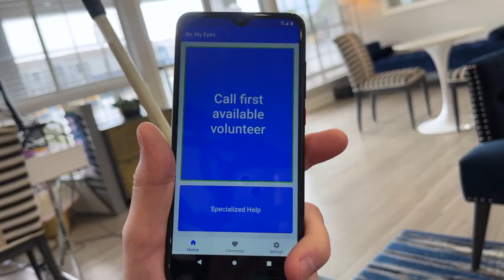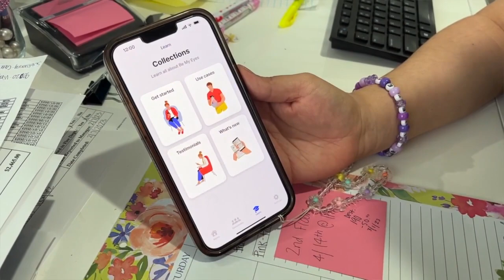Be My Eyes helps one local man